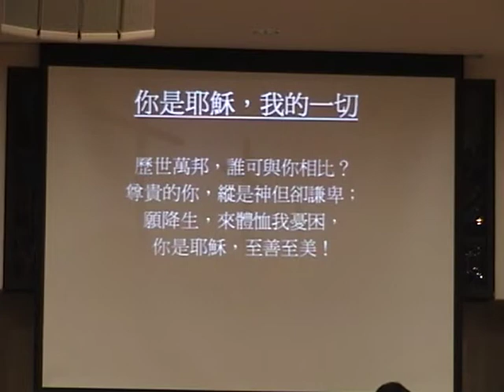MBCLA Cantonese Sunday Service 7-26-09.mpg